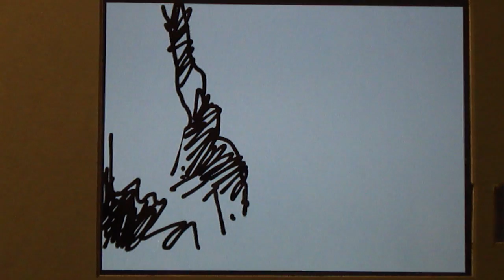Woody Hansen Value Plan, Example 1.mov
This is a one-minute video illustrating the sequential development of a simple, preliminary plan or sketch using three, or four values. To view the results of this approach, visit my web

I find the above process helpful in the effort to create an interesting painting. As seen here, he four values include white, black, and two grays. A basic, non-complex plan can go a long way in making the creative process more enjoyable.

Of course, not every painting demands the above approach, but having a plan is helpful in the effort in understanding the initial stages of a painting. To my way of thinking, one aspires to first get the shapes (design of the rectangle) right, then the values right. Once this is accomplished,there is much flexibility with regard to color and the other aspects of painting.

I discuss the value plan process in further detail during my watercolor classes and workshops